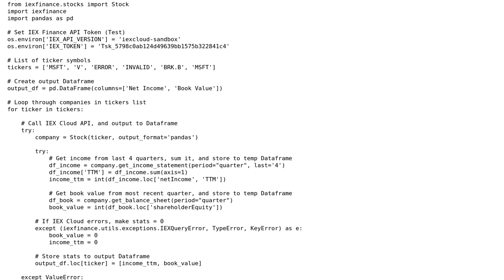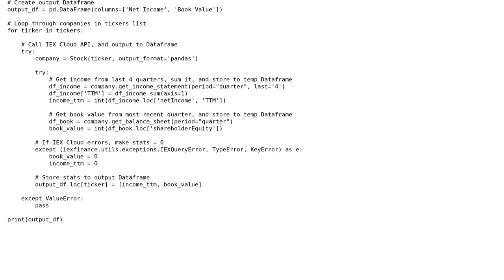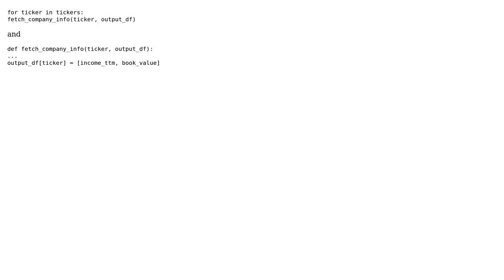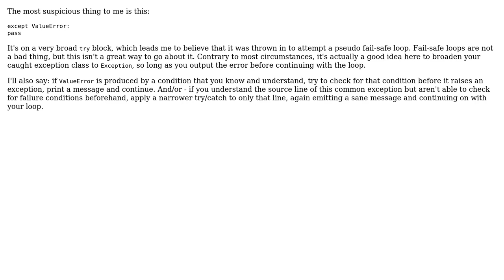Code Review: Pulling financial data via IEX Cloud API (2 Solutions!!)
Code Review: Pulling financial data via IEX Cloud API

With thanks & praise to God, and with thanks to the many people who have made this project possible! | Content (except music & images) licensed under CC BY-SA | Music | Images & others | With thanks to user Reinderien user MSD user ferada and the Stack Exchange Network Trademarks are property of their respective owners. You are responsible for your own actions.